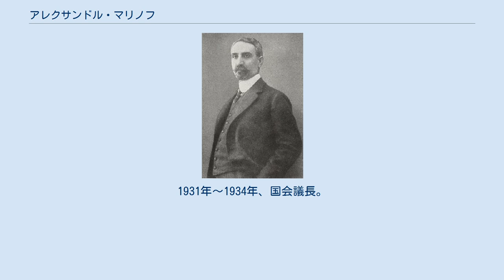アレクサンドル・マリノフ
アレクサンドル・マリノフ（Александър Малинов、1867年4月21日 - 1938年3月20日）は、ブルガリアの政治家。
3度首相（1908年1月29日 - 1911年3月29日、1918年6月21日 - 1918年11月28日、1931年6月29日 - 1931年10月12日）を務めた。
 ベルグラード市近郊のパンダクリヤ（現ウクライナ、オデッサ州）の商人の家庭に生まれる。
法学者。
キエフの大学卒業後、ブルガリアに出国し、裁判官、検事、弁護士として働く。
1899年から民主党の国会議員となり、1902年から同党党首。
1908年～1911年、民主党政権を率い、トルコからの完全な独立を宣言し、国王に秘密協定の締結権を賦与する1879年のトゥイルノフ憲法の修正案を準備した。
 1918年6月～10月、連立政権の首相となり、同年のヴラダイ蜂起を鎮圧した。
1918年10月～11月、第2次連立政権の首相。
1923年6月9日のクーデター後、民主党会派の指導者となり、与党には加わず野党に回ったが、クーデター政権を支持した。
 1931年春、ブルジョア・小ブルジョア党を率いる。
1931年6月21日の議会選挙勝利後、連立政権の首相。
1931年～1934年、国会議長。